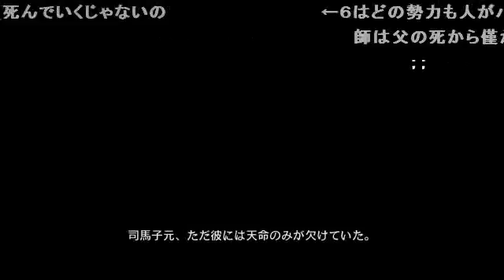(コメ付き)真・三國無双6 ストーリーモード 晋伝13